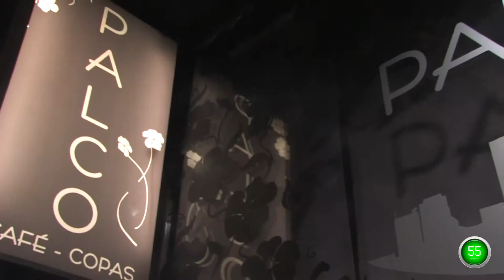Sevilla Plan 60 segundos Ocio Palco Sevilla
Descubre todas las cosas que hacer en Sevilla para divertirte tanto solo como con tus amigos o con tus niños en familia.

Situado en el Edificio Viapol, en la calle Balbino Marrón 8. Ven y disfruta del mejor ambiente y la mejor música al mejor precio.